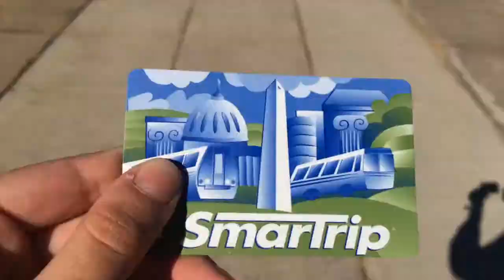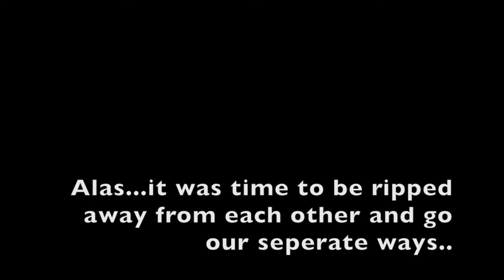MEETING MY INTERNET FRIEND BRIANNA!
Had a great time meeting bri after knowing her for what felt like forever :')